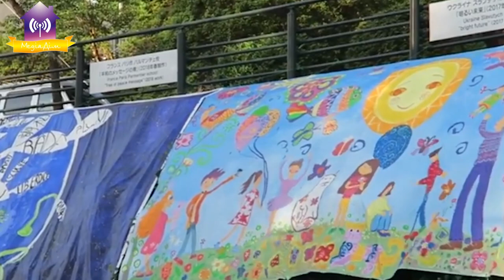Нарада по заходах до роковин аварії на ЧАЕС